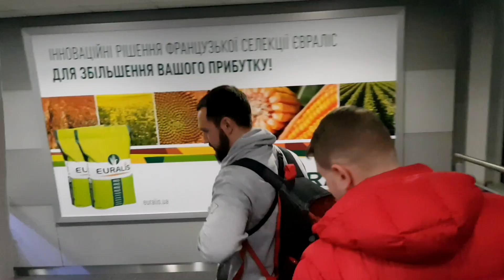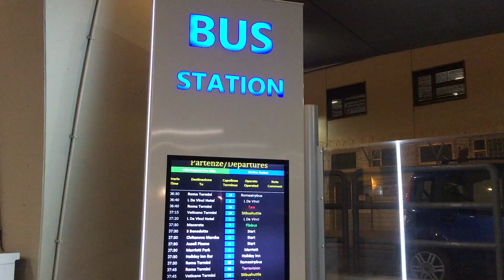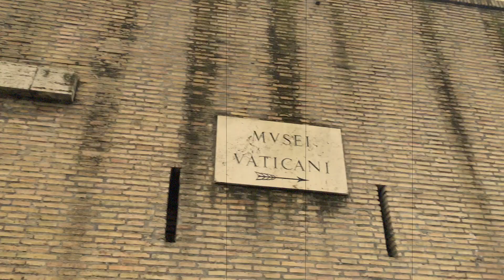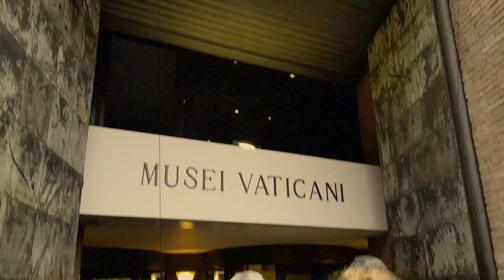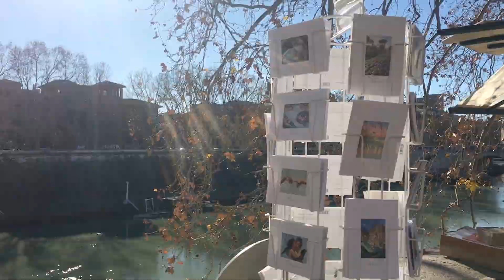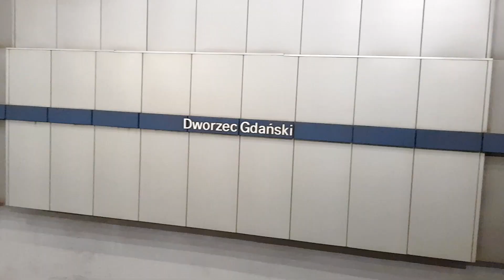НОВЫЙ ГОД В РИМЕ 2019 ⭐ КОЛИЗЕЙ, ВАТИКАН, ПАНТЕОН, ФОНТАН ТРЕВИ, ПАПА РИМСКИЙ ⭐ VLOG⭐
Новый год 2019 я встретила в невероятном городе Рим, в компании лучших друзей🙌🏻  И это было незабываемо! Мы успели пройти и посмотреть почти весь Рим, посетили Ватикан, увидели Папу Римского и конечно же Колизей.
Рим останется в моем сердце навсегда!
Во влоге делюсь с вами впечатлениями и эмоциями, и стараюсь передать ту волшебную атмосферу и вдохновить вас на путешествия✨